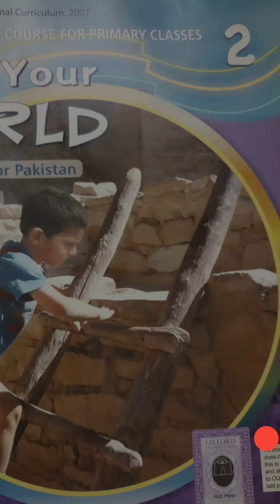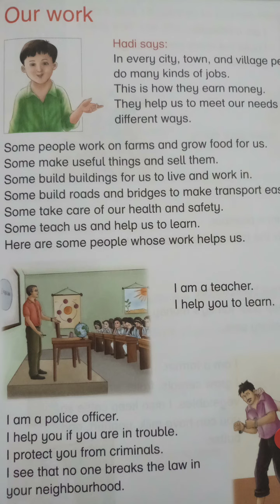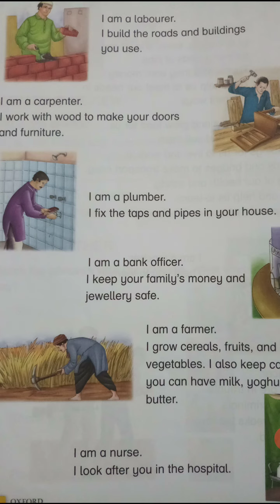Our Work in urdu for grade 2 | Professions | online learning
Students can easily learn:
Different kinds of jobs.
How people earn money?